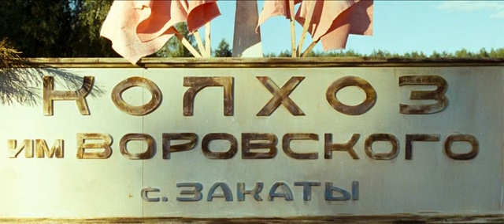ПОП 2 од 9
Руски играни филм, заснован на истинитим догађајима. Титлован ћирилицом. Наредни део можете пронаћи под Video responses